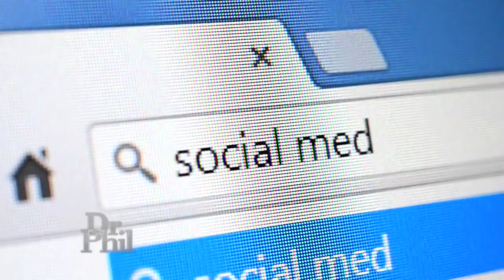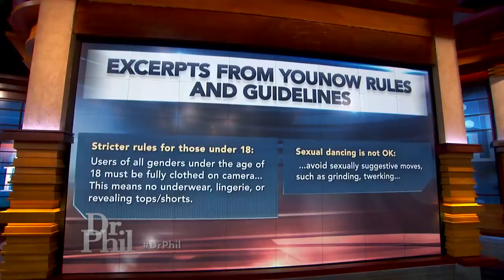'I Am Popular On Social Media And I Love The Attention,' Says 17-Year-Old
A teen who broadcasts on social media almost every day says she “loves” the attention.